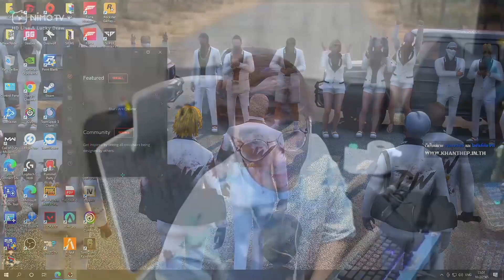เมื่ออาเฉินไฟเขียวให้งัดได้ทุกแก๊ง ที่ปล้นคนทำของส่ง DW พร้อมรางวัลเป็นกาชา | GTA V | WC EP.6529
Follow Streamer Gang Doowhite
1.   อาเฉิน TheBoss DooWhite
2.   บังเท็น TheBoss Notorious
3.   หลง TheBoss LongLhai
4.   เกียร์ มาจาก DooWhite&NG
5.   บิลลี่ TheBoss BucKingham
6.   โทนี่ มาจาก DooWhite&NG
7.   สตีฟ มาจาก DooWhite & Notorious
8.   สก็อต TheBoss Notorious
9.   เซร่า มาจาก Mithmile
10. บุญเรือง มาจาก DooWhite & Over
11. แซม มาจาก DooWhite
12. โชกุน มาจาก  Notorious
13. จอนนี่ มาจาก DooWhite & Notorious
14. สมิธ TheBoss Lopez
15. ชิปเปอร์ มาจาก Wraitn
16. ดุกดุ๋ย มาจาก Westeros
17. โจนาธาน มาจาก Winterfell (มันไม่ยอมกลับไป ตามโรเบอโต้มาเอากลับไปมันก็ไม่กลับไป ใครช่วยได้บอกที)
18. พี่บ่าว TheBoss Swan
19. เจมส์ TheBoss Camaron
20. สนุ๊กเกอร์ TheBoss YAJOK
21. บารอน มาจาก YAJOK
22. เท็ดดี้ มาจาก Wesly
23. ชาลี มาจาก YAJOK
24. เมี๊ยว มาจาก เด็กฟามบังเท็น
25. เข็มทิศ มาจาก น้องบิลลี่
26. เปรมชัย มาจาก DooWhite & Notorious
27. อาหลอ มาจาก NG & Bcilian & ตำรวจ
28. ซูก้า มาจาก Bcilian
29. ปีเตอร์ มาจาก DooWhite & Notorious
30. เปตี มาจาก Gageenang
31. ซัน มาจาก LongLhai & Notorious
32. ซีโร่ มาจาก ตำรวจ
33. แวน มาจาก NG & Bcilian
34. พร มาจาก Twin & เด็กฟามอาหลง
35. มังกร TheBoss Sae Li
36. อาคุณ DooWhite